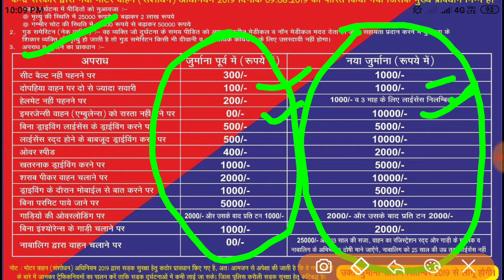अब bike चलाना पड़ेगा महंगा Mother vehicle Act आज से सुरु || motor cycle Act 2019